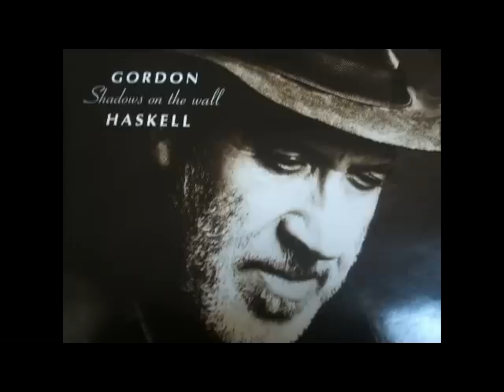Gordon Haskell 'Country Gold'.avi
From the 2002 album 'Shadows on the wall'